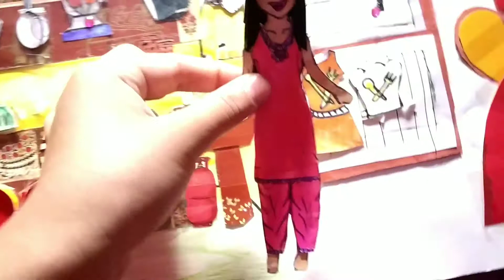Paper doll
Second part